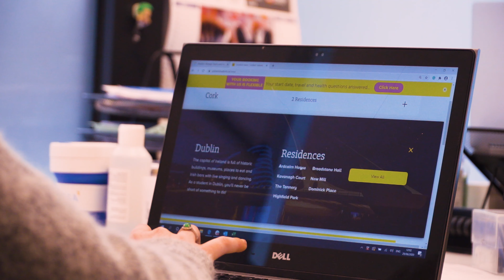Uninest Student Residences | Here For The Parents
Waving your child off to University might seem daunting. But, at least you can be sure they're looked after off-campus. Uninest Student Residences focus on wellbeing, community and security. All of our residents have 24 hour support, opportunities to develop and thrive.

Hear about it direct from the team delivering this support to your child; meet Alix, Sorcha and Emmet three of our many amazing Uninest staff members across Dublin and Cork, here to put all your worries about student life for your kid to rest.

For more information on the perfect accommodation for your budding student visit our